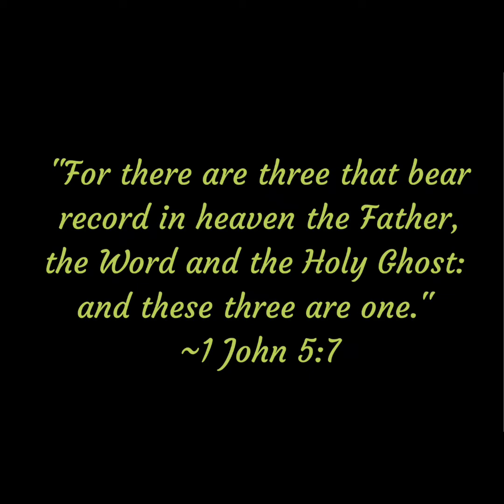Grief, Bereavement & Mourning...What's The Difference?🤷🏾‍♀️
Hello & Happy New Year 2022🎉

Praise God we made it! Today we're talking about Grief, Mourning & Bereavement. Many of us have heard these terms, but what do they mean? Is there a difference? Are they the same? 🤷🏾‍♀️

John 11:35; Psalms 23:1; Psalms 34:18